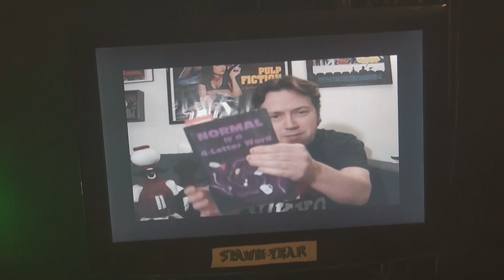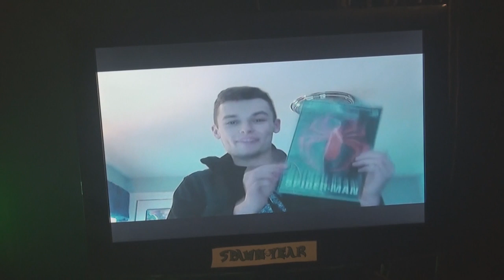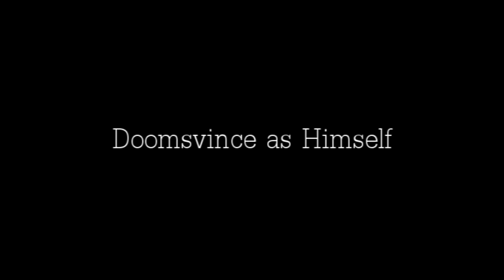Spawn Year - Day 50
On the fiftieth day of Spawn Year, Doomsvince forces Captain Logan to review Spawn: The Game for Super Nintendo.